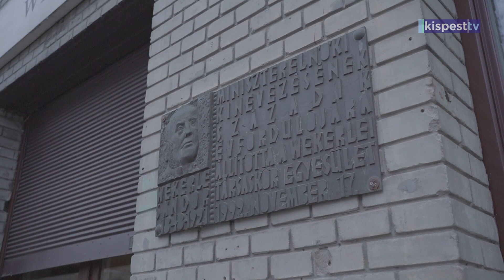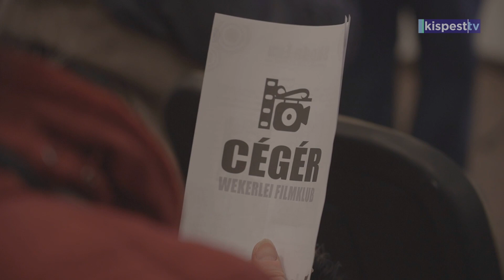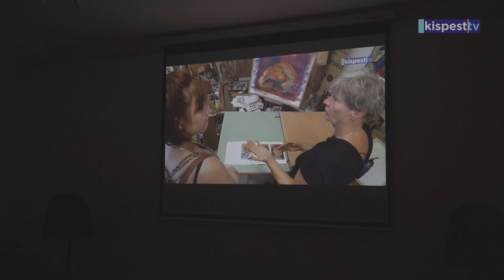2023.03.17. Skoda Éva kiállítása a Cégér Filmszemlén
Wekerle illata - ezzel a címmel nyílt meg Skoda Éva festőművész kiállítása a Wekerlei Társaskör Egyesület Pincegalériájában. A kiállításmegnyitó után rendhagyó filmszemlét rendeztek.